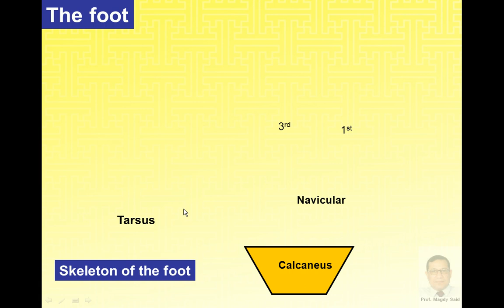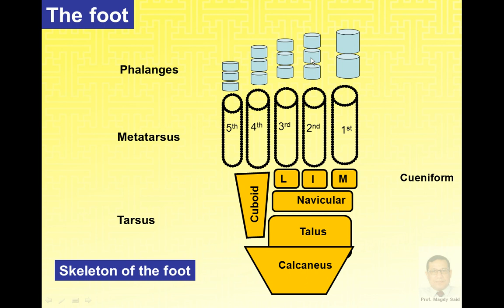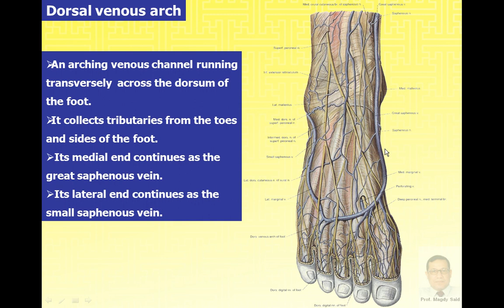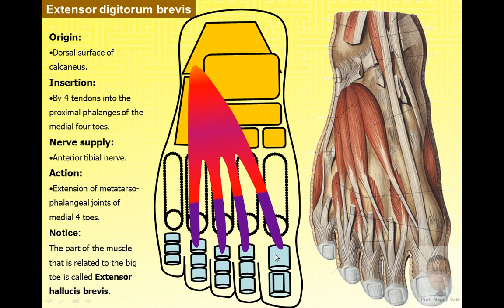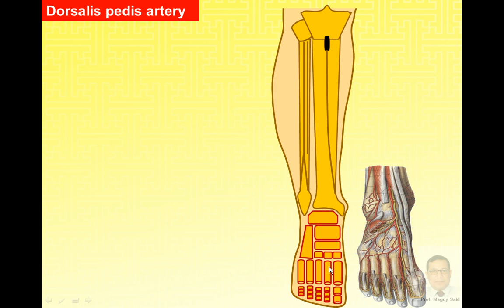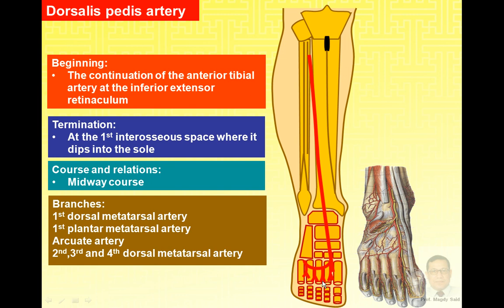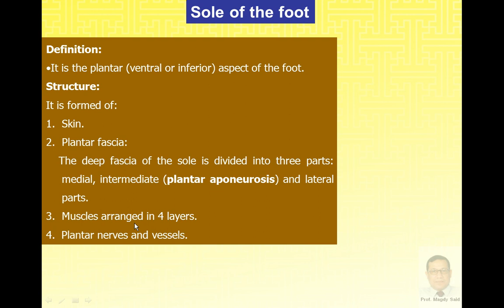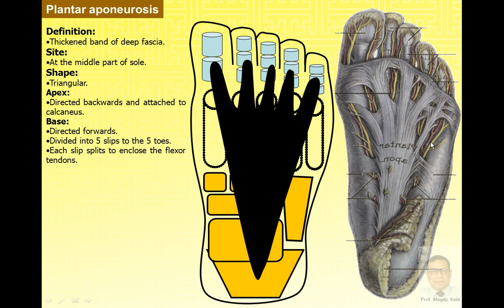Magdy Said anatomy series, lower limb,the foot-1,v1